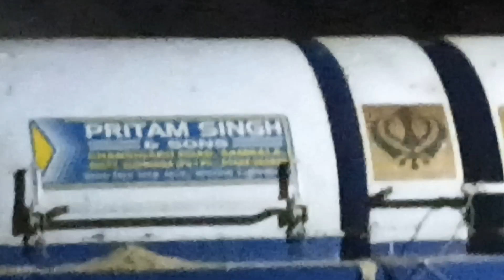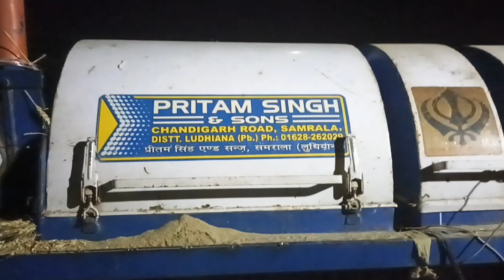Mahindra PTO performance on thresher || Gehu ki katai